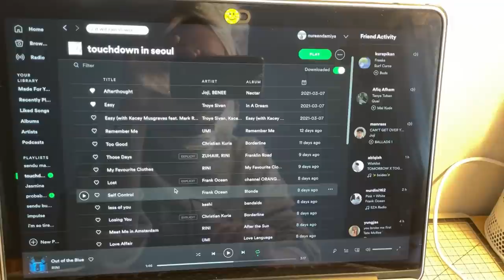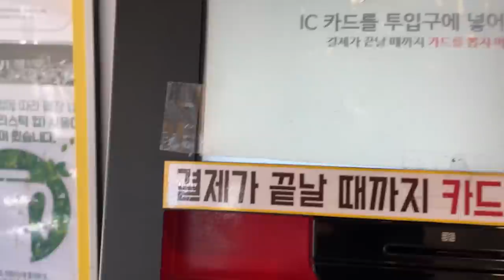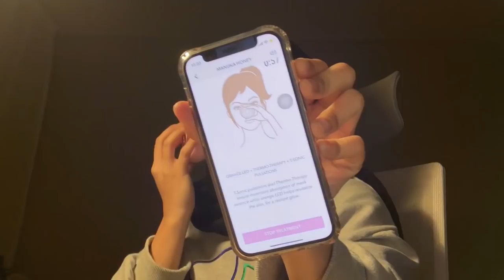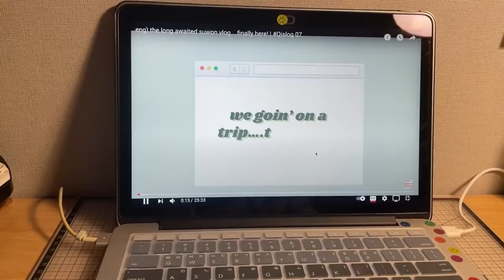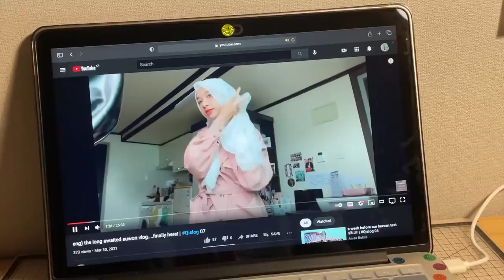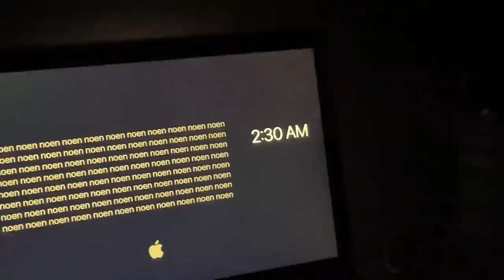🇲🇾a day in the life of an international student living in south korea🇰🇷 // 유학생 하루종일 브이로그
skincare routine, coffee run, online classes, sneak peak of my room

tag me on instagram if u post a story of u watching my vlog :) ♡

apps used on ipad:
goodnotes 5